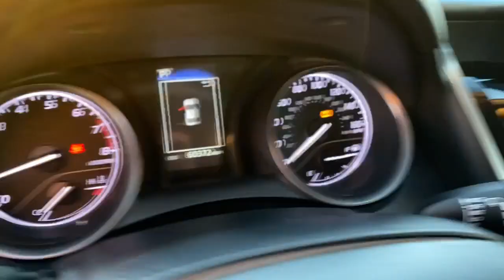2022 Toyota Camry Lewisville, Dallas, Carrollton, Richardson, TX PU018138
White Used 2022 Toyota Camry SE available in 1547 S. Stemmons Freeway, Lewisville, Texas at Lone Star Toyota. Servicing the Lewisville, Dallas, Carrolton, Richardson, TX. area.

1547 S. Stemmons Fwy

Black w/Fabric Seat Trim w/Sport SofTex ABS brakes Active Cruise Control Alloy wheels Electronic Stability Control Front dual zone A/C Heated door mirrors Illuminated entry Low tire pressure warning Remote keyless entry Traction control.brbrWhite 2022 Toyota Camry SE 4D Sedan 8-Speed Automatic 2.5L I4 DOHC 16Vbrbr28/39 City/Highway MPG Recent Arrival!brbrbrCARFAX One-Owner. Clean CARFAX.brbrbrKBB Fair Market Range High: $23245 KBB Fair Market Range Low: $20874